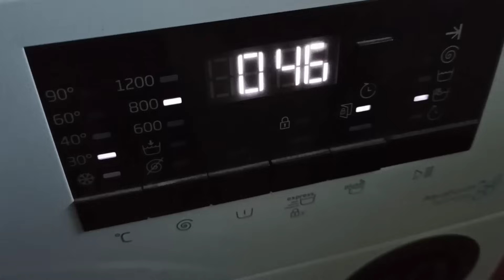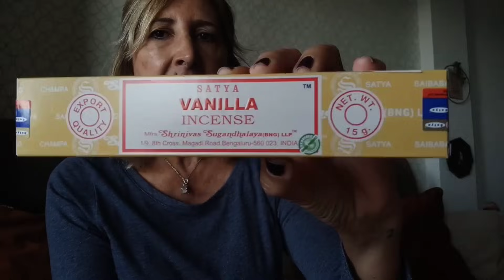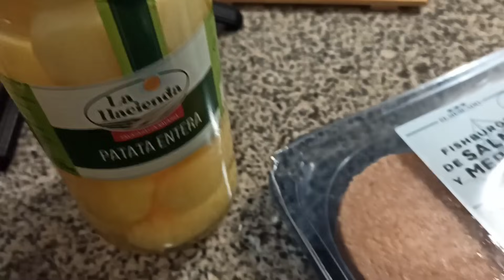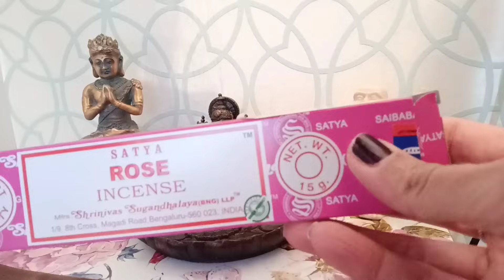Vlogmas❓🎅LIDL🛒Pepco /Mis inciensos y difusor/receta rápida 🍛hogar/a la hoguera el escurridor🔥😂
Hola a todos!!  Como estais ?